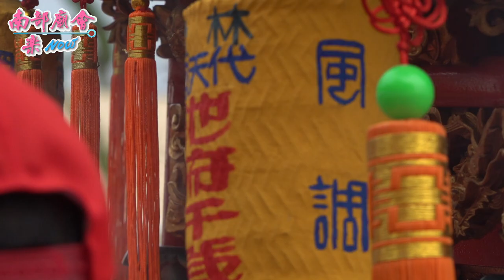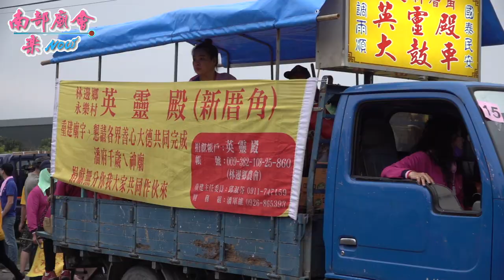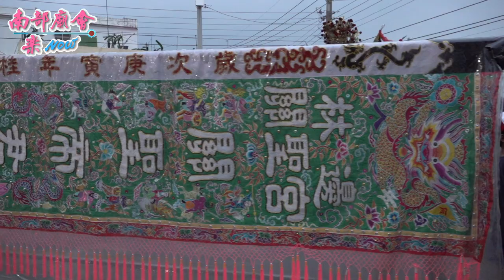4／4(日)【拍攝地點 光林村靈善堂 】屏東縣 林邊鄉忠福宮​ 三山國王聖誕千秋平安遶境（第一天）